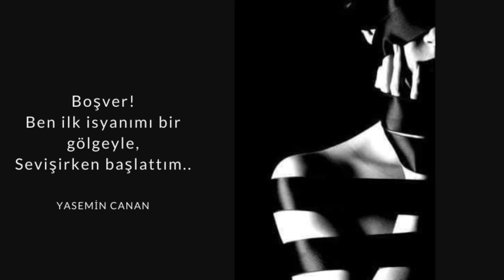Seyyal Taner - Leylâ (Uzun Versiyon)